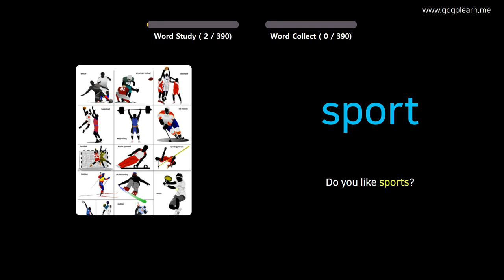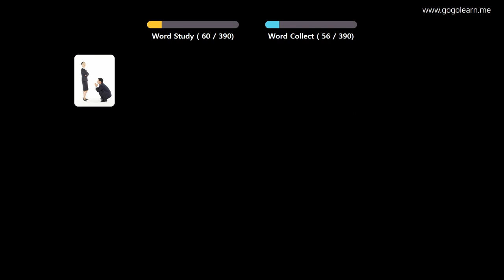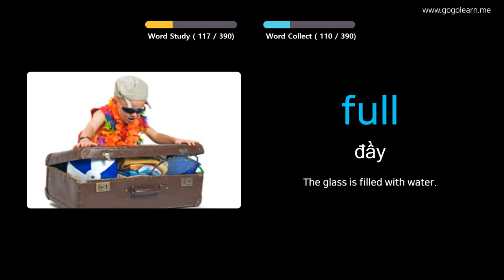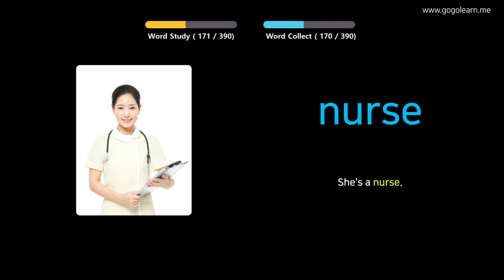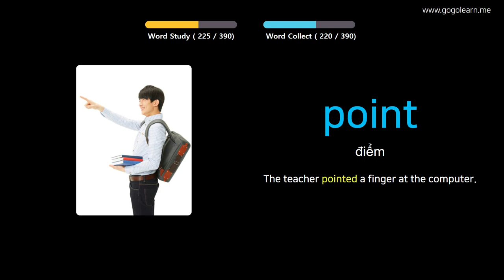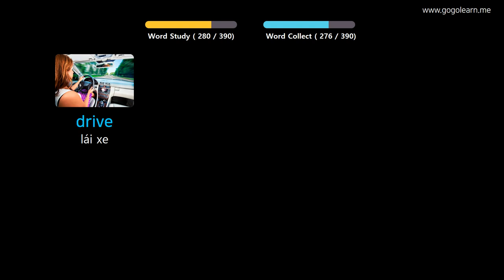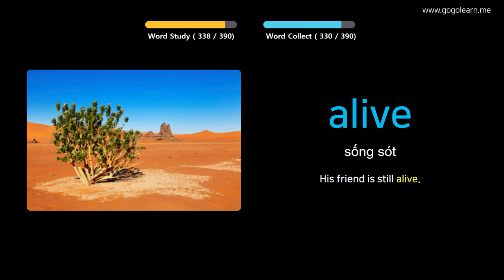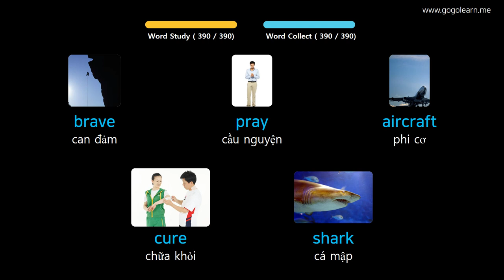Học Tiếng Anh Qua Hình Ảnh |Từ Vựng Tiếng Anh Cho Trẻ Em Cơ Bản | Golearn